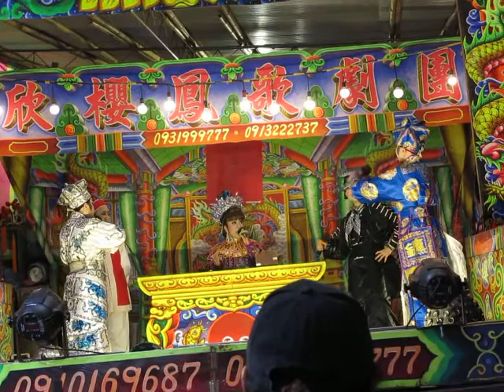107.03.15. 欣櫻鳳歌劇團 雙招親 4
許素雲    王秋冠  許素容(宥樺)   陳素華  林美琪